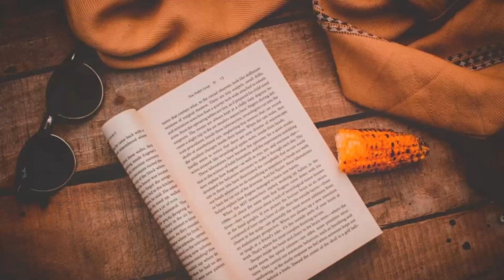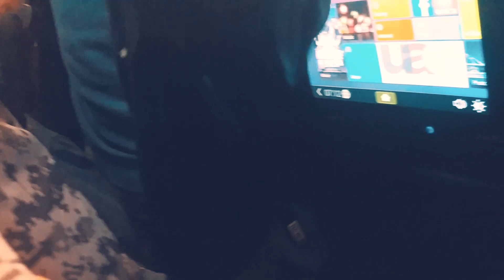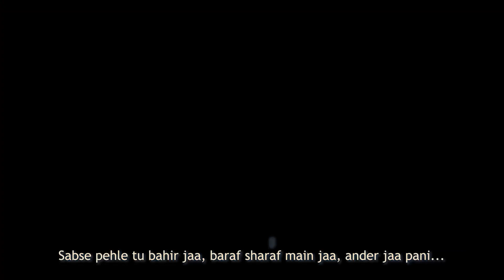REACHING KAGHAN | VLOG 21-Pt1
This vlog is consists of a journey to kaghan in winter season with my friends have a look and blast ✌